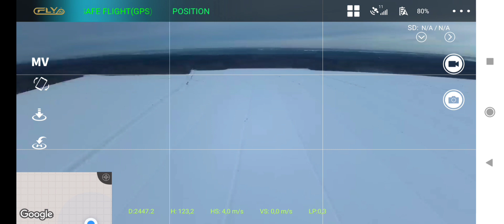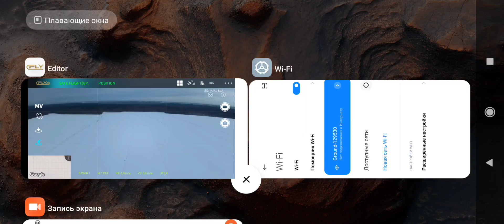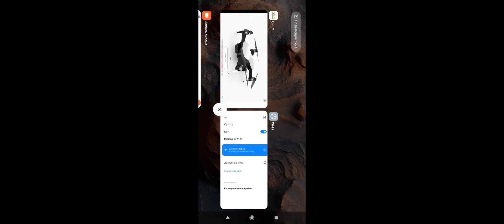Тест усилителей сигнала yagi на eachine ex4 pro